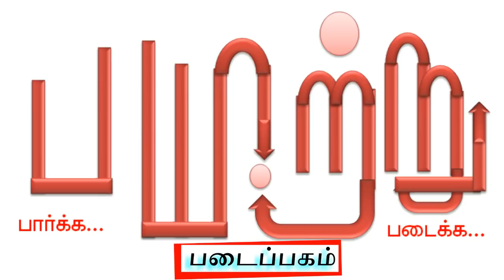star currency - அரிதானதா? விலை மதிப்பு என்ன? | Currency sales | coins sales | rare coin currency